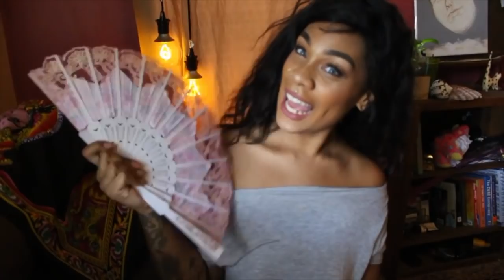VSG: I LOST 100 POUNDS in 6 MONTHS! Stats, pics, skin, and more!!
DONT FORGET TO ASK ME QUESTIONS IN MY COMMENT SECTION FOR THE UPCOMING Q & A VIDEO!

 ITS  FEELS GOOD TO BE BACK:)